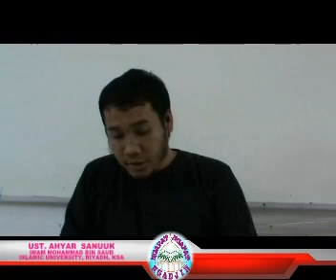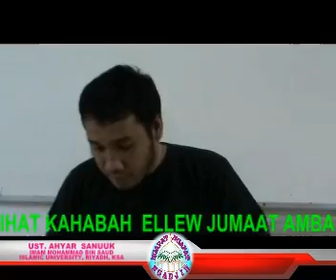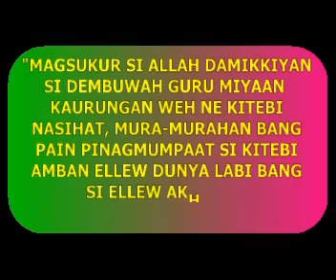yakan nasihat: PALIHALAN SAPAAT SI MANUSIYAH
By UST.AHYAR SANUUK
Pag Pangadjih meh YAKAN Kahabah Jumaat si Jaliyat Simalul Riyadh,24Oct2014